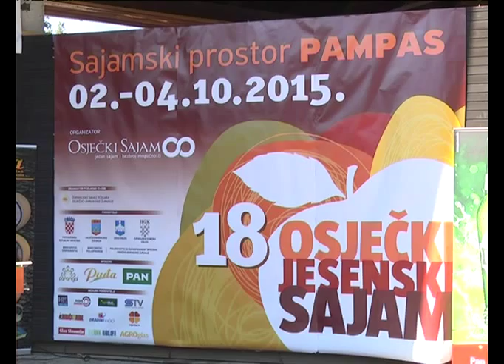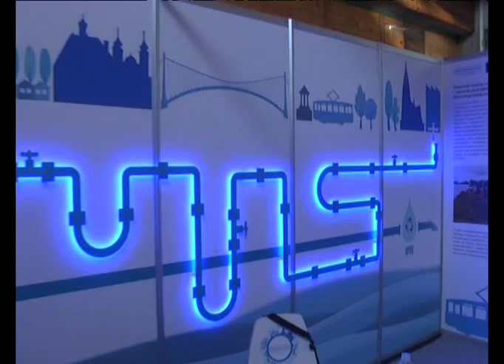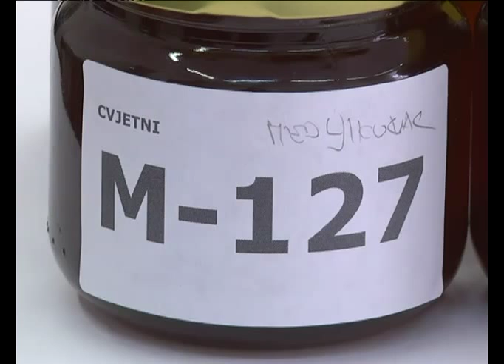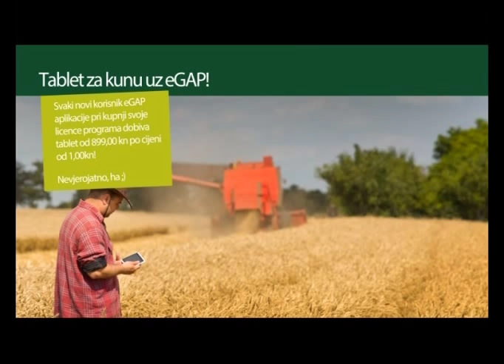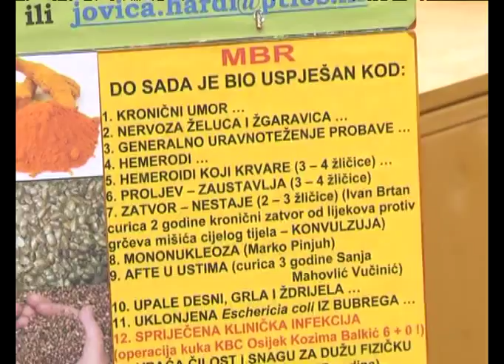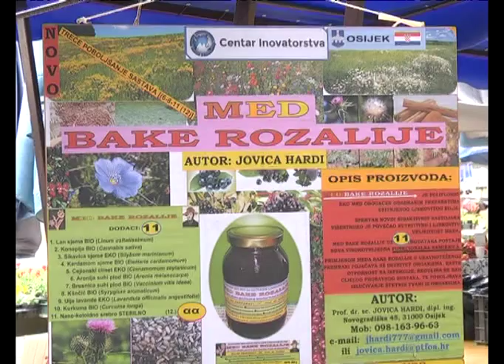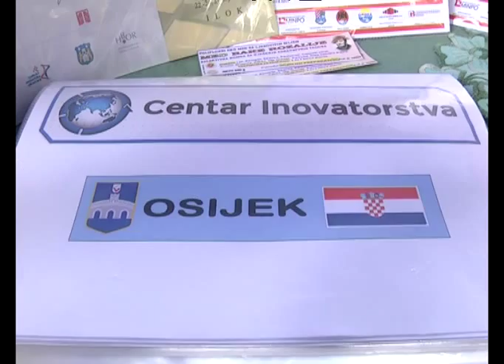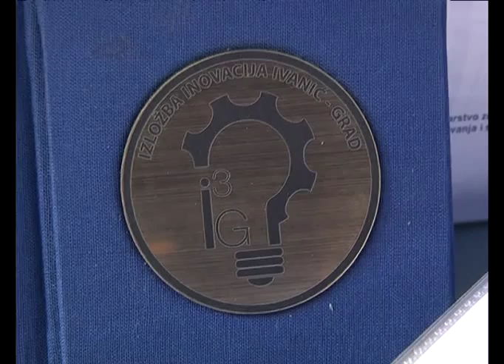ZLATO RAVNICE 04.10.2015.